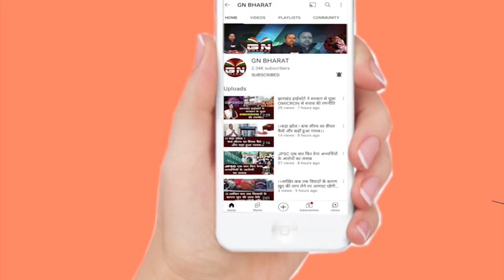हेमंत सोरेन के सामने लोबिन हेंब्रम ने अपने ही सरकार को सदन में दिखा दिया आईना, देखें रिपोर्ट